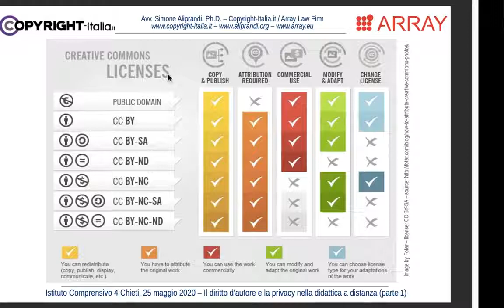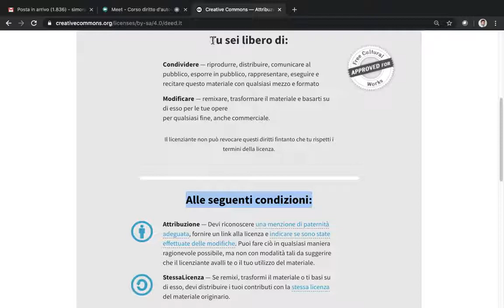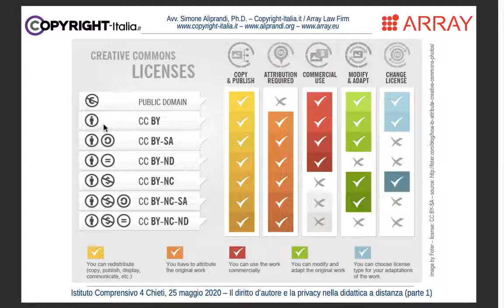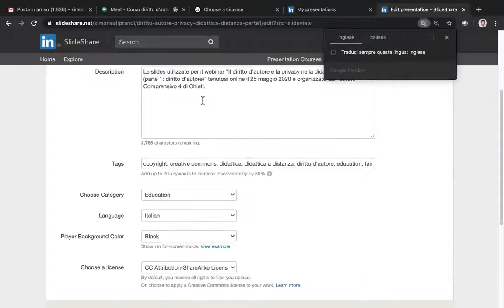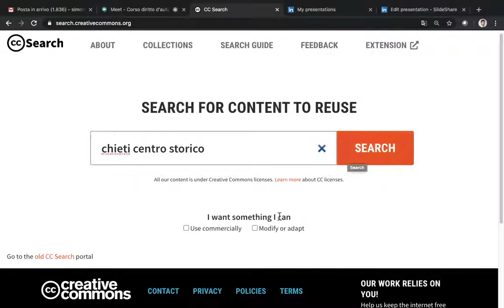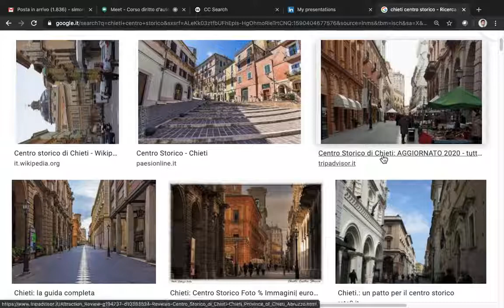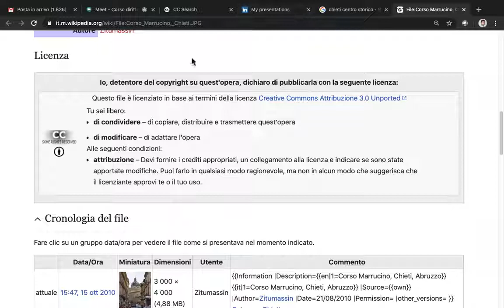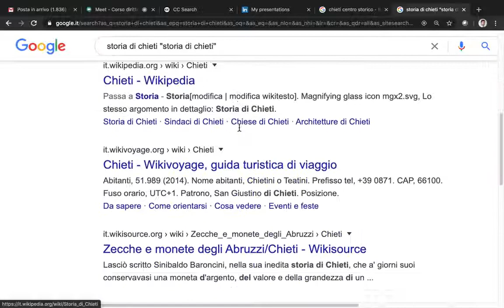Come utilizzare le licenze Creative Commons nella didattica a distanza (maggio 2020)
Come utilizzare le licenze Creative Commons nella didattica a distanza -- Parte 1.4.b del corso di formazione online "Il diritto d'autore e le privacy nella didattica a distanza" tenuto per l'Istituto Comprensivo 4 di Chieti nel maggio 2020. [vedi slides